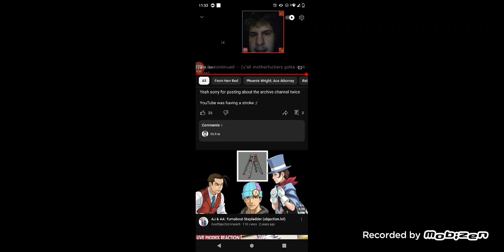Re-reacting to Phoenix Wright Basically but it's JFA in Objection.lol part 1